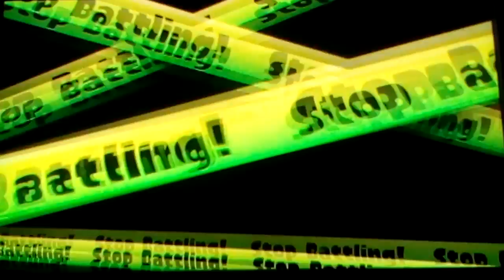Online Splatoon gameplay #5